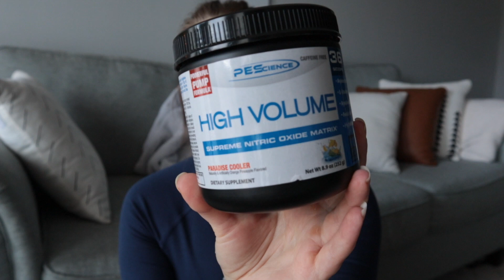How I'm Working Toward My Fitness Goals | CARDIOVASCULAR, GRIP STRENGTH, PULL UPS, SUPPLEMENTS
Timestamps:
00:00 Intro
02:21 Cardiovascular Health
05:50 Strength
14:20 Mobility and Flexibility
16:48 Supplements